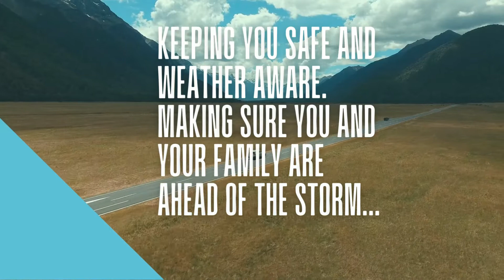Severe Thunderstorms, Monsoon Flooding and Oppressive Heat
...Flash flooding and severe weather are expected for the north-central U.S.
Through Saturday...

...Monsoonal moisture continues to bring showers and storms to the
Southwest while scattered thunderstorms are also possible in the Southeast
near meandering fronts...

...Stifling heat persists across the South while temperatures also climb
for much of the Plains and Upper Midwest late week...

A quick-moving upper-level trough will push a cold front across the
northwestern to the north-central U.S. over the next couple of days, providing
energy to form rain and thunderstorms moving across the northern/central
Plains and into the Upper Midwest. A couple of areas there are outlooked
by the Storm Prediction Center for Slight Risks of severe weather through
All possible threats are tonight, with large hail, high winds, and tornadoes.
Heavy rain possibly causing localized areas of flash flooding are possible
there through tonight as well, but the more significant threat for flash flooding is
likely to be tomorrow, when there is a Slight Risk of excessive rainfall
in place for parts of North Dakota and Minnesota. A more significant Slight Risk of
severe weather is also outlined by SPC for tomorrow across much of the
northern half of the Plains and into the Mississippi Valley.

A monsoon pattern continues to be in place over the Four Corners region,
with moist southerly flow from the Pacific coming in the west of an
upper-level high in the Southern Plains. Thus rounds of showers and
thunderstorms are expected to form generally in the afternoons and
evenings for the next couple of days. Marginal Risks of excessive rainfall
are forecast, with heavy rain possibly causing flash flooding over areas
that have seen multiple rounds of storms as well as over burn scars. Even
more moisture and support for heavy rainfall look to come in by Saturday
and push eastward a bit along and ahead of a front, so WPC is showing a
Slight Risk of excessive rainfall from northeastern New Mexico into
adjacent areas of the central/southern High Plains at that time.
Additionally, a couple of fronts are forecast to meander across parts of
Florida and the Gulf Coast states through the end of the week, helping to
focus moisture and sparking scattered showers and thunderstorms from the
Deep South into Florida and possibly up to the Southern Appalachians.

Temperature-wise, heat will continue to persist across the South, with
highs over 100 degrees and heat indices potentially higher stretching from
the southern/central Plains to the Southeast. Hot temperatures in the 90s, even for the north-central U.S., are
forecast to cool to below average by Saturday behind the cold front. In contrast,
warmer than average temperatures get pushed into the east-central U.S. Daily records for high minimum and maximum temperatures could again be set, and Heat Advisories are in
effect.
Meanwhile, the West Coast will gradually warm to above average by the
weekend.